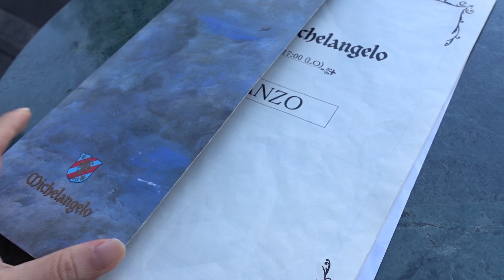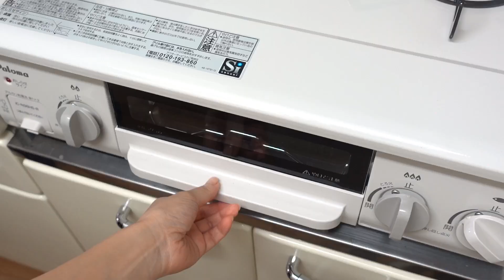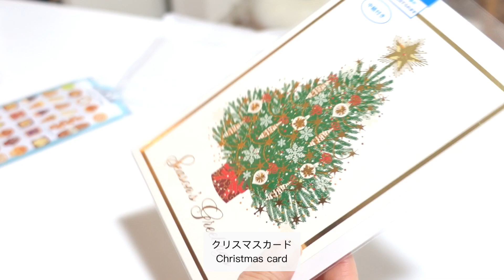一人暮らし会社員日常VLOG,たまに2人☺️ ‖ Daily life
前回、たくさんのおめでとうコメントありがとうございました💌

実は母が遊びに来ていました😆
(今回、仕事の為サプライズ帰省なしです😕)

母と行きたかったカフェやご飯屋さんに行ったり

初めて、職場に母の作ったお弁当を持って行ったり
いつもと違う日常が味わえた(笑)

天気の良い日に外で焼肉したり、
可愛いクリスマスの文具にも出会えて楽しい週でした🎄

トレンチコート : SIMPLICITE

ブルーのトップス : plantation
パンツ : UNIQLO

BGM🎵
Asobi No Jikan　/ ALL BGM CHANNEL , Hanaco ,  Leaping Mode
with /   ALL BGM CHANNEL , Hanaco , mu-ray